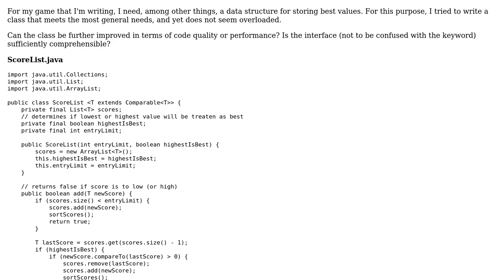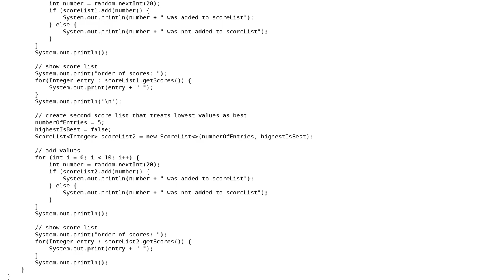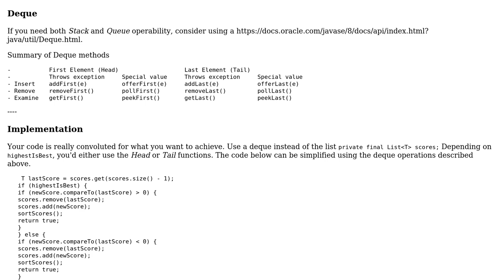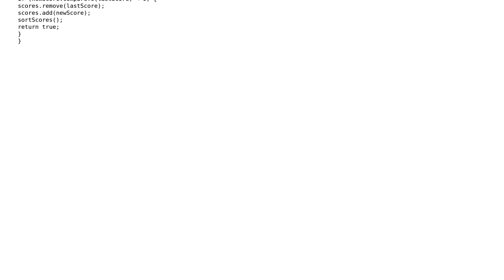Code Review: Class for managing a list of scores (game development) (3 Solutions!!)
Code Review: Class for managing a list of scores (game development)